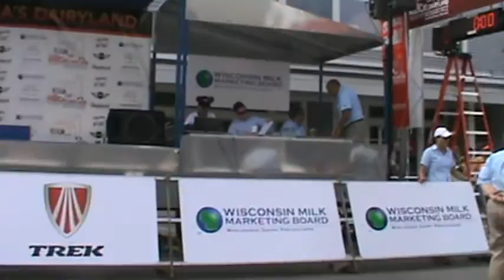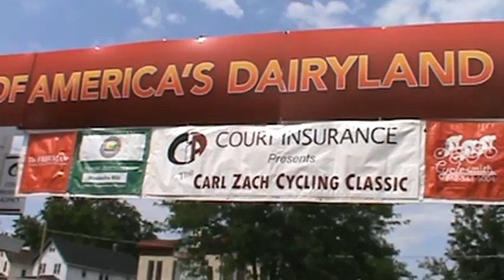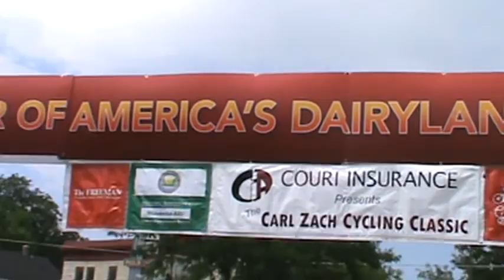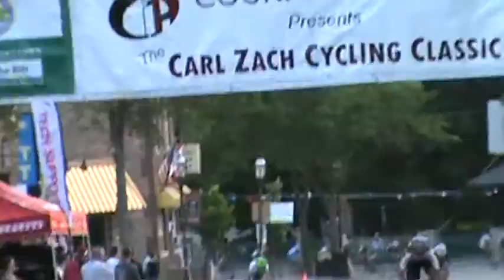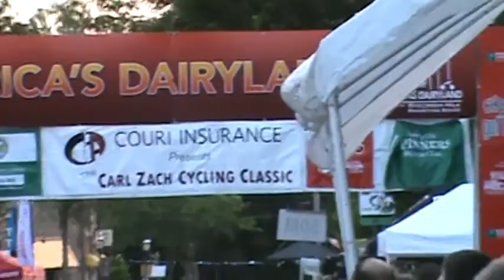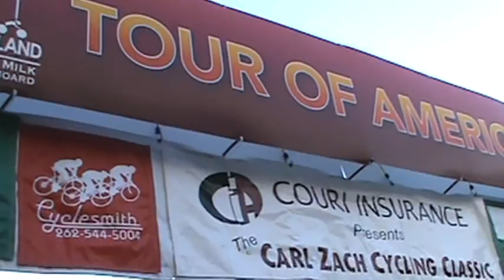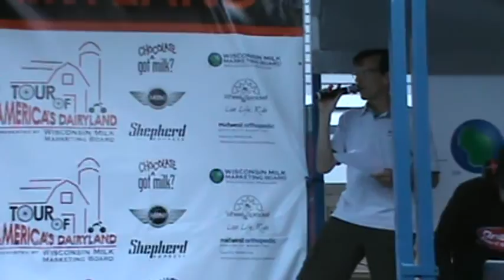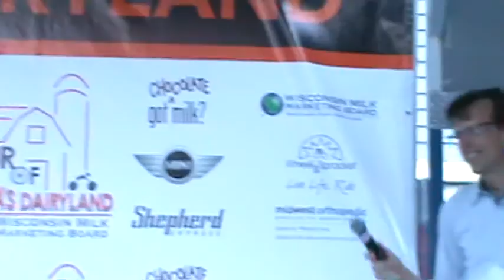Tour of America's Dairyland Waukesha Carl Zach Cycling race 2012